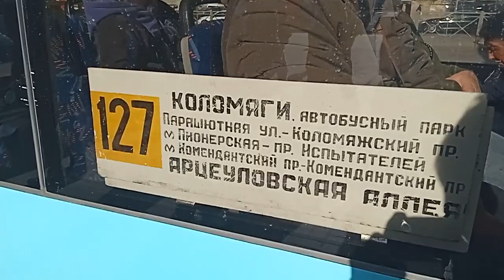Поездка на Автобусе Маршрут 127 МАЗ до комендантского пр. С.т .М. комендантский проспект